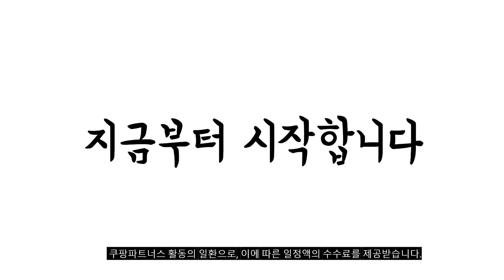2024년 당신이 놓치지 말아야할 갤럭시폴더5 추천순위 TOP10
❤️❤️❤️ 갤럭시폴더5 구매 가격 평점 리뷰 정리해 봤어요! ❤️❤️❤️

[00:06]
10위. 삼성전자 갤럭시 Z 플립5 5G 자급제 크림 [1,379,980원]

[00:11]
9위. 삼성 갤럭시 Z플립4 5G 256GB 512GB 3사호환 [529,000원]

[00:17]
8위. 갤럭시 폴더2 SM-G160N/G165N 스마트폴더폰 공기계 화이트(중고) [150,000원]

[00:22]
7위. 삼성전자 갤럭시 Z 플립5 5G 자급제 크림 [1,229,570원]

[00:28]
6위. 삼성전자 갤럭시 Z 폴드5 5G 자급제 아이스 [1,898,310원]

[00:33]
5위. 삼성전자 갤럭시 Z 폴드5 5G 자급제 크림 [1,871,080원]

[00:39]
4위. 삼성전자 갤럭시 Z 폴드5 5G 자급제 팬텀 [1,871,080원]

[00:44]
3위. 삼성전자 갤럭시 Z 폴드5 5G 자급제 팬텀 [1,868,000원]

[00:50]
2위. 삼성전자 갤럭시 Z 폴드5 5G 자급제 크림 [1,898,310원]

[00:55]
1위. 삼성전자 갤럭시 Z 폴드5 5G 자급제 아이스 [1,789,900원]